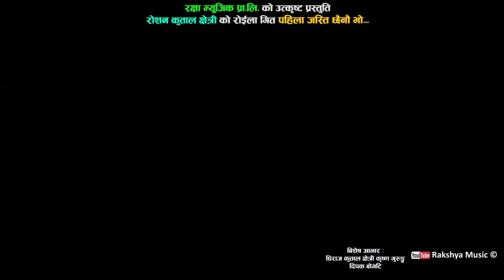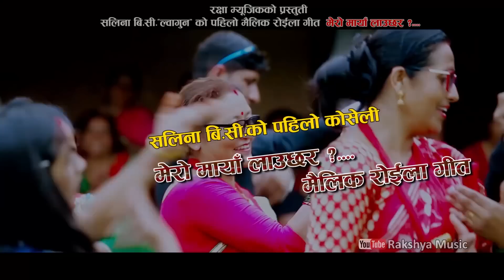"ल हेर्नुहोस् साह्रै रमाइलो रोइला दोहोरी "|| New Nepali Roila Dohori 2074/2017 By Devi Gharti Magar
this video! Song Title: "ल हेर्नुहोस् साह्रै रमाइलो रोइला दोहोरी "|| New Nepali Roila Dohori 2074/2017 By Devi Gharti  Magar
Singer Name :Devi Gharti /Roshan Kutal Chhetri /Shiva Hamal/Salina Bc
Laya :/Sabda :Shiva Hamal